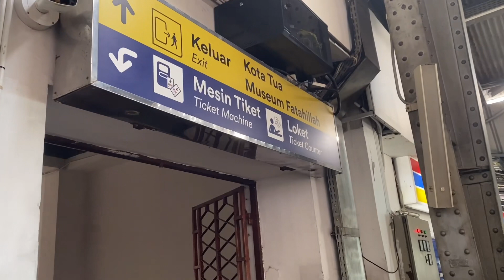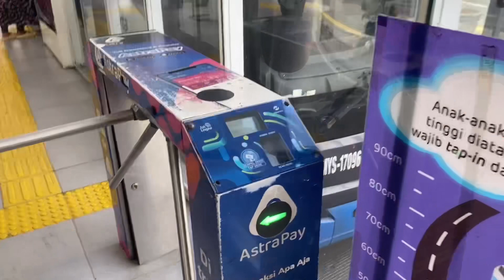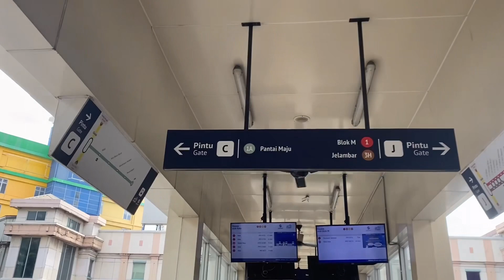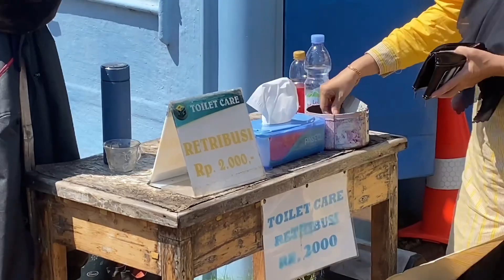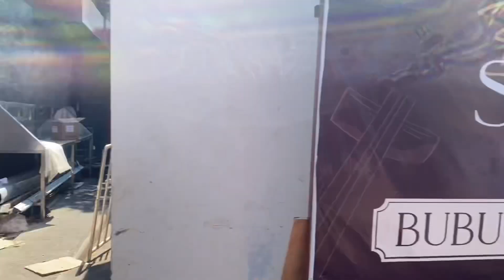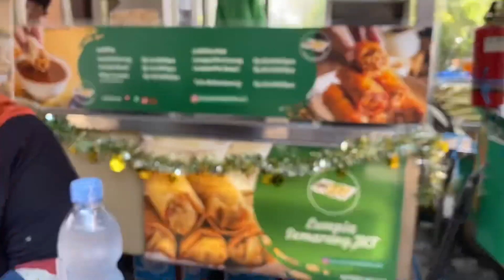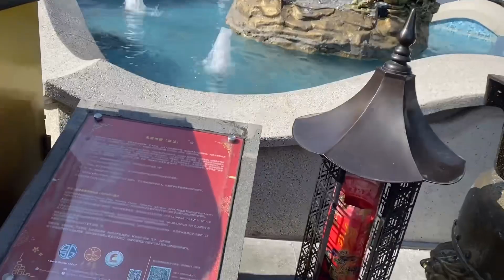Ke PIK naik KRL dan busway rutenya bagus banget! Harus dicoba